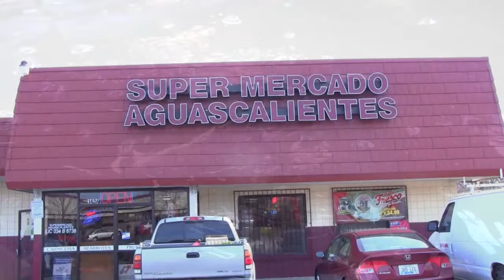Paddlefish Pond Culture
Intensive Pond Culture of Paddlefish